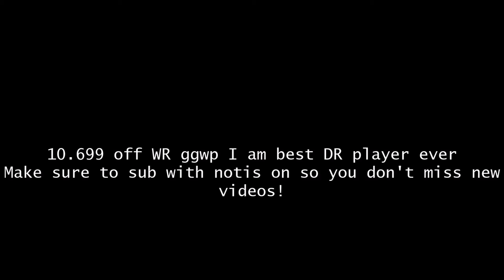RE:Vive DeathRun | Detour | 1:35.671 (PB XDDDDDDDDDDDDDD)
While HowTo uploads daily WR content, I upload this XDDDDDDDD